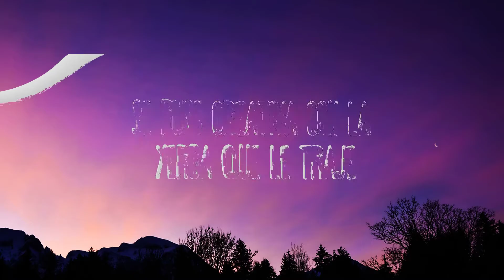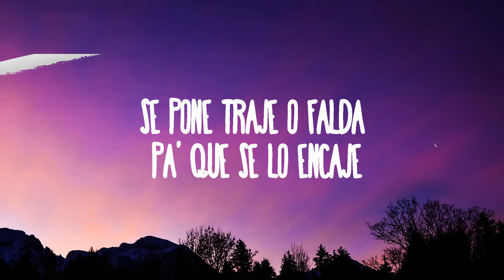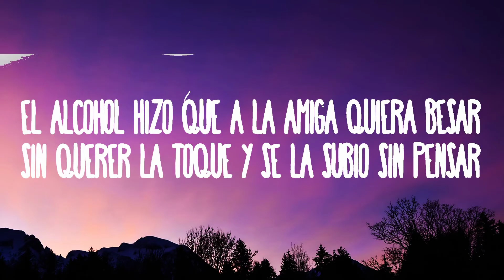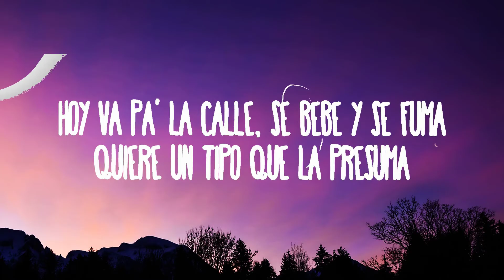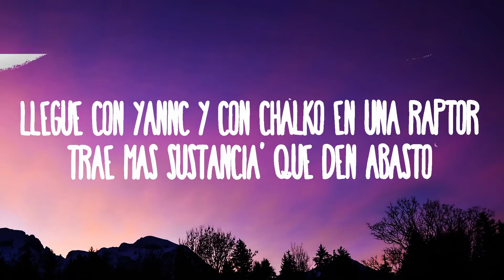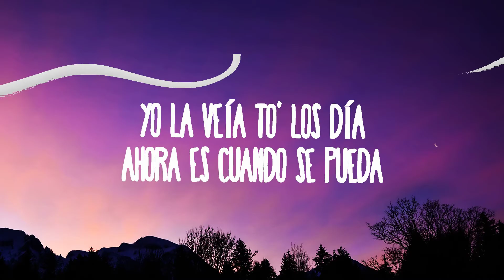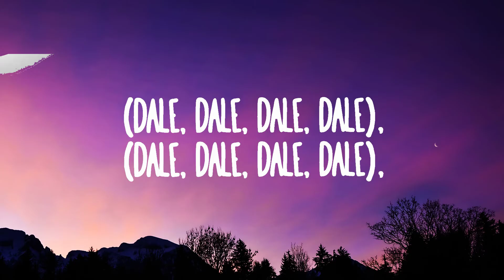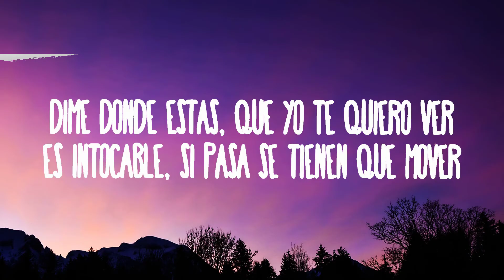Myke Towers - La Falda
Esa falda chiquitita ay qué bonita te queda

(Letra):
[Intro]
Full Harmony

[Coro]
Esa falda chiquitita qué bonita te queda
La veía to' los día', ahora es cuando se pueda
Y de la uni yo la saco hasta donde se hospeda
Y las demá' que sigan envidiando, por eso no prosperan
Yo la veía (La veía) to' los día' (To' los día'), ahora es cuando se pueda

[Verso 1]
Ese culo pone a las demá' insegura'
Ella a mí me desconfigura (Desconfigura)
Mezcla lo sensual, la calle y la finura
Cuando quierе, no disimula (No disimula)
Hoy va pa' la calle, se bebе y se fuma
Quiere un tipo que la presuma
Su booty heavy weight, el jacuzzi con espuma
Chingando escuchando a Peso Pluma (Peso Pluma)

[Coro]
E-E-Esa falda chiquitita, ay, qué bonita te queda

[Verso 2]
Da-Dale espacio a las demá' pa' que brillen, bebé
Tú no lo hace' a mal, solo hace' tu deber
Es intocable, si pasa se tienen que mover
Está enfocá' de la de ella, pero a vece' se distrae
Se pone traje o falda pa' que se lo encaje
No le hablen de embarazo ni de prueba' de dopaje
Se puso creativa con la yerba que le traje
Y ella está haciendo un bachillerato
Yo llevo rato comiéndomela, pero no dejo rastro
Llegué con Yannc y con Chalko en una Raptor
Trae más sustancia' que den abasto
El alcohol hizo que a la amiga quiera besar
Sin querer la toqué y se la subió sin pensar

[Outro]
Yo la veía to' los día', ahora es cuando se pueda
Prosperan